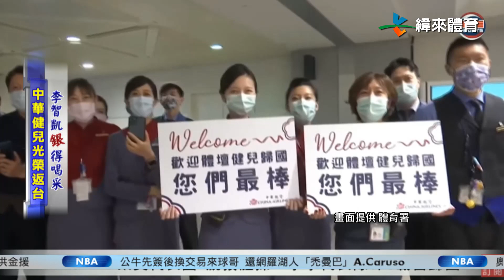8/3 李智凱光榮返台 分享東京奧運鞍馬銀牌喜悅